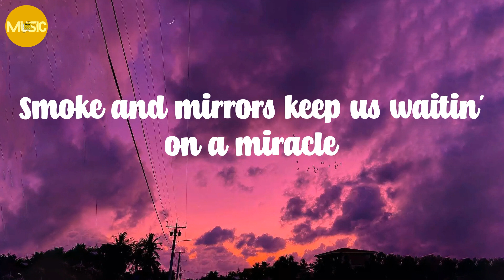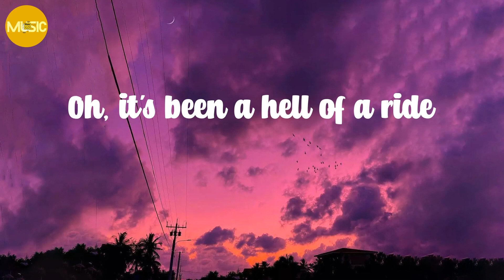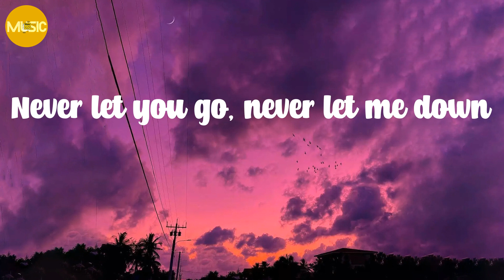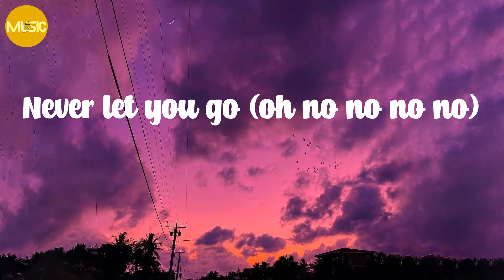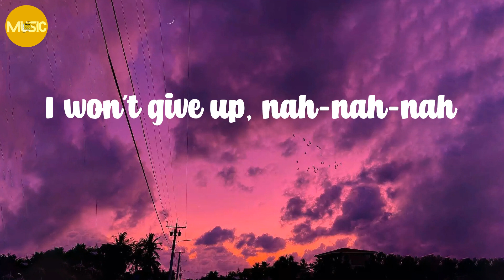DJ Snake - Let Me Love You (Lyrics)